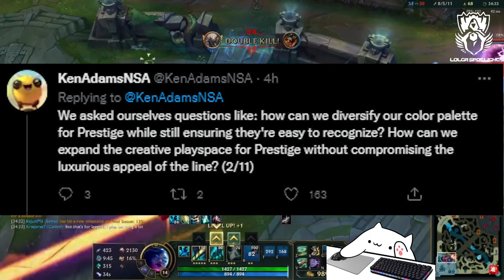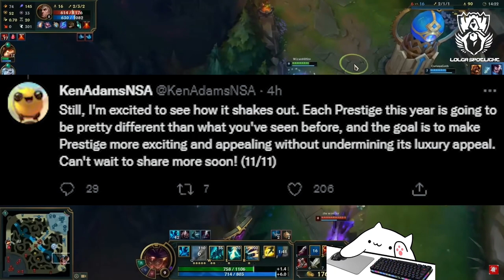Riot confirms leaked 18,750RP skin!? (more to come)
League's new 18,750RP skin got CONFIRMED in League of Legends. This is a new type of Prestige 2.0 skin that wil set you back almost $150.

Art by Awels!